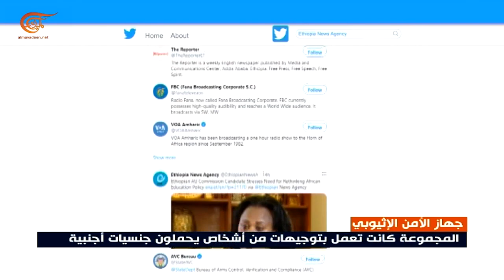اعتقال 15 شخصاً خططوا لاستهداف سفارة الإمارات في أديس ابابا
أعلنت وكالة الأنباء الإثيوبية الرسمية توقيف 15 شخصاً بتهمة التآمر لشن هجوم على سفارة الإمارات في أديس أبابا. ونقلت عن جهاز المخابرات الإثيوبي إشارته كذلك إلى وجود مجموعة ثانية من المشتبه بهم تخطط لمهاجمة البعثة الدبلوماسية للإمارات في السودان.